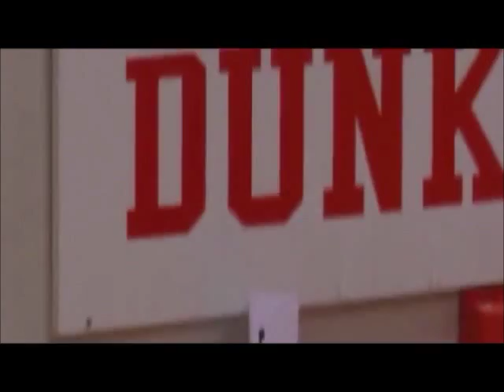Robert Hubbs Amazing Highlight x My City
Tennessee Commit Robert Hubbs
Class of 2013! VOLS Nation STAND UP!!